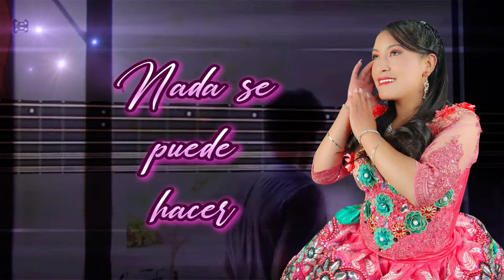JENNYTCITA RONDAN EL FINAL DE NUESTRO AMOR 2022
:::::::::::::::::::YENNYCITA RONDAN EL FINAL DE NUESTRO AMOR ::::::::::::::::
✓PRODUCCIONES MENDOZA INTERNACIONAL s.a.c ☛ Promocionamos tu audio y vídeo musical y edición de videos en full HD, y publicamos por nuestros diferentes canales y redes sociales, expandimos tus canciones, CONTÁCTENOS EN:▷ │ᴴᴰ.

DERECHOS EXCLUSIVOS: Yennicita_Rondan​​ ProduccionesMendoza​​

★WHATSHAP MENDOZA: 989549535